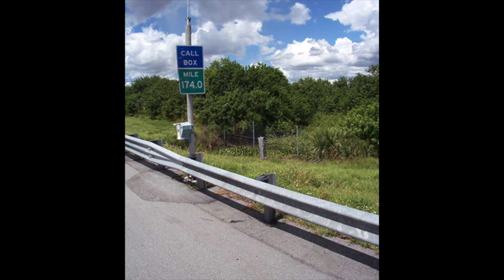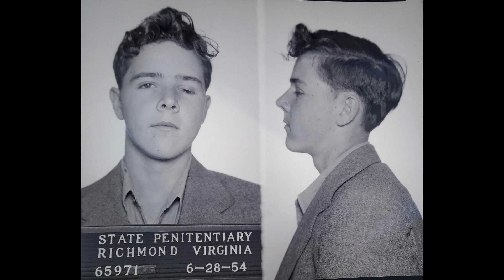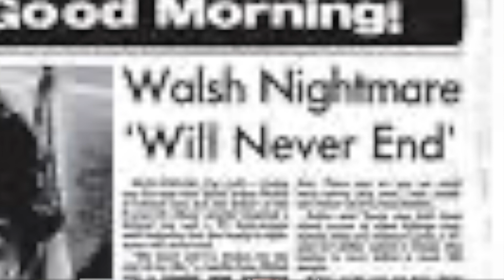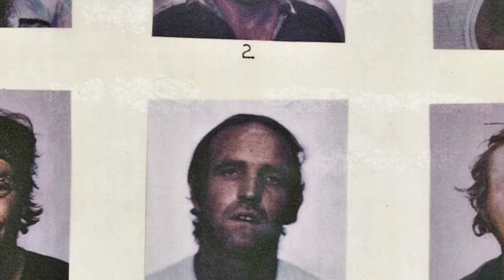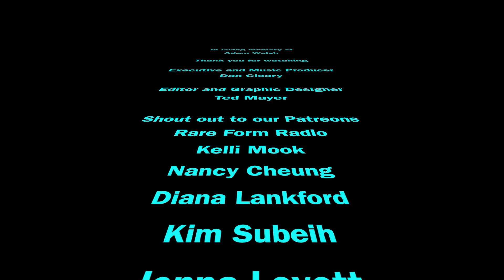The Abduction of Adam Walsh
This week we discuss the abduction and murder of Adam Walsh. In 1981, six year old Adam was kidnapped from a mall in Hollywood, Florida. Two weeks  later his severed head was found in a drainage canal.  To this day Adam's body has never been found. We talk about the person who was thought to have abducted Adam, a man by the name of Ottis Toole. We also briefly talk about the different conspiracies surrounding Adam's murder.

Listen to us on all podcast platforms
50 States of Madness